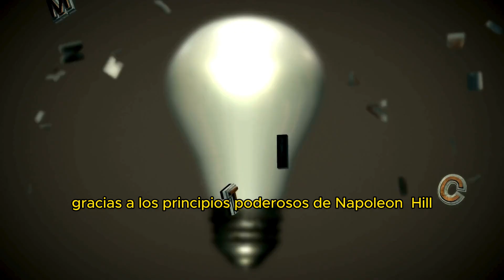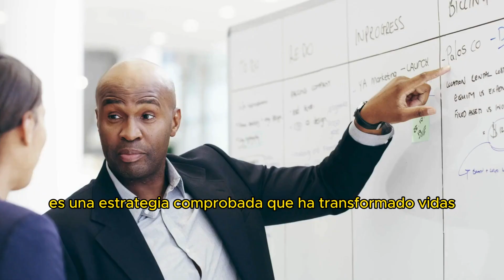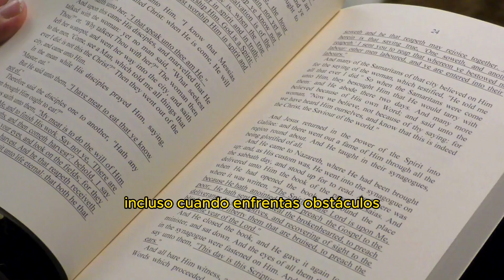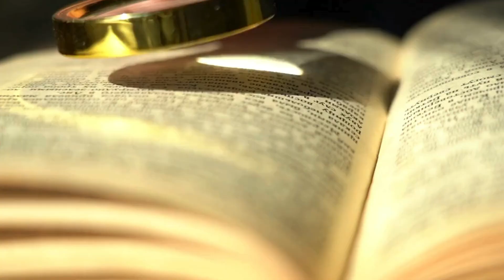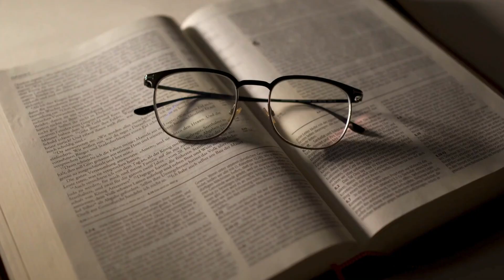PIENSE Y HÁGASE RICO SECRETOS DEL ÉXITO - 6 LECCIONES TRANSFORMADORAS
🚀 ¡Únete a mi clase gratuita y aprende a gestionar tus  activos financieros! 💰💡

¡En este video revelador, te compartimos 6 poderosas lecciones extraídas del clásico "Piense y Hágase Rico" de Napoleon Hill. Estas estrategias probadas han sido clave para el éxito de millones de personas en todo el mundo. Desde cómo desarrollar una mentalidad millonaria hasta los secretos para atraer la riqueza y el éxito en todas las áreas de tu vida, estas lecciones transformadoras te guiarán en tu camino hacia la abundancia. ¡No te pierdas esta oportunidad de cambiar tu vida! 🚀

 Éxito, Riqueza, Piense y Hágase Rico, Napoleon Hill, Mentalidad Millonaria, Crecimiento Personal, Desarrollo Personal, Lecciones de Éxito, Abundancia, Atracción de Riqueza

📗libro piense y hagase rico
📗napoleon hill piense y hagase rico
📗piensa y hazte rico
📗libro piensa y hazte rico
📗libro napoleon Hill
📗libro de piense y hagase rico
📗piensa y vuelvete rico
📗piense y hagase rico dia a dia
📗piensa y crece rico
📗piense y hagase rico audiolibro completo
📗piense y hagase rico
📗piense y hagase rico pelicula completa en español
📗piense y hagase rico resumen
📗piense y hágase rico audiolibro
📗piense y hágase rico
📗piense y hágase rico napoleón Hill
📗piense y hágase rico resumen
📗piense y hágase rico documental
📗piense y hágase rico resumen y claves del éxito
📗Piense y hagase rico Napoleon Hill
📗PIENSE Y HAGASE RICO-NAPOLEON HILL-RESUMEN ANIMADO
📗Napoleon Hill- Piense y Hágase rico- Los 10 secretos del éxito
📗“Si no ve riqueza en su imaginación, nunca la verá en su cuenta bancaria” | Piense y hágase rico

Capítulos:
00:00 Introducción
01:48 Definir con claridad lo que deseas
02:10 Evaluar que estás dispuesto a sacrificar
02:28 Establecer una fecha límite
02:54 declaración clara y precisa de tu meta
03:13 Desarrollar un plan concreto
03:30 La persistencia